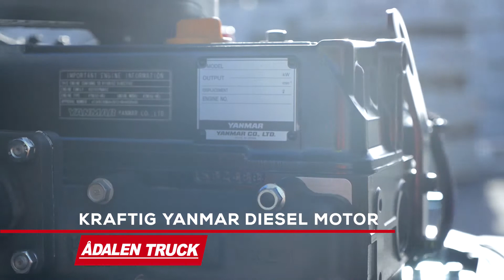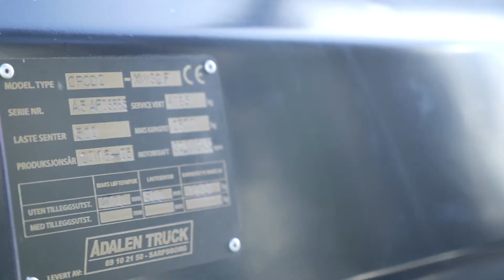Hangcha CPCD 25 XF - Ådalen Truck AS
XF serien har gjennom flere år vært vår bestselger og flaggskip. Se vår korte video av modellen.